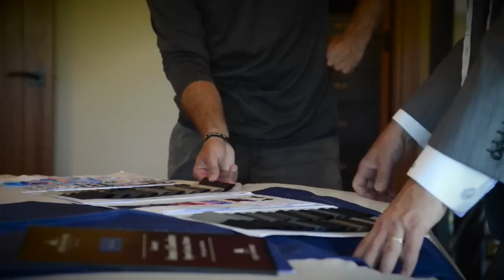Why We Come to You -- The story behind Tom James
Spencer Hays, founder of Tom James, shares the inspiration behind the brand.